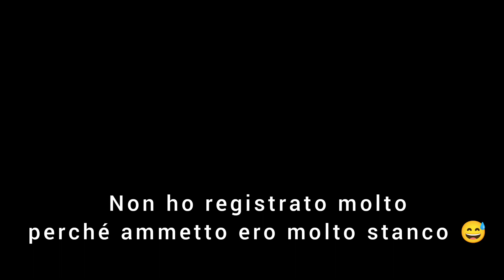MOTOTENDATA RIDDEN RIDERS *Fagiani e Catene nel Pavese!*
Partenza! Dal castello di Bereguardo, direzione Tiglieto! cosa potrà mai accadere😁